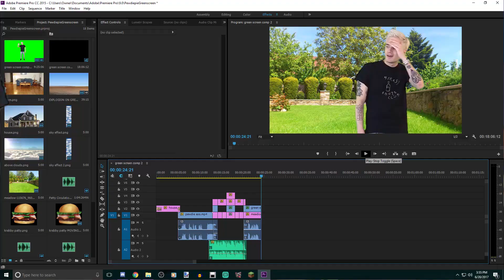SPEQTOR VS PEWDIEPIE - PewDiePie Green Screen Contest Submission [Read The Description]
oi oi bruv leave a like plz k thx

My Links:

or @Speqtor